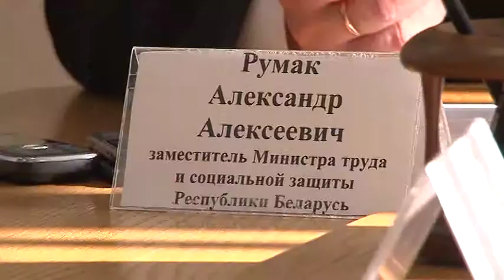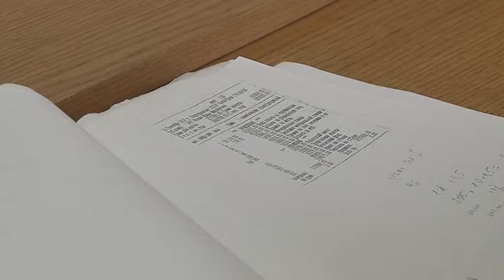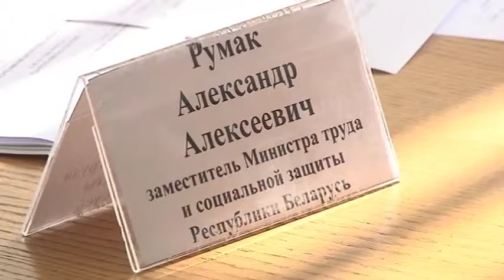Румак приём граждан